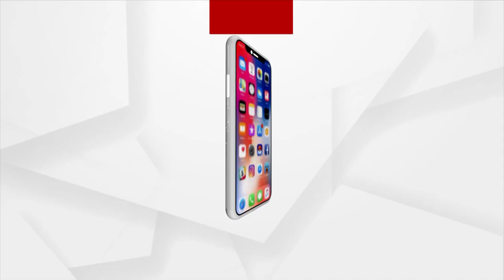Pride Of Sundargarh Amit And Neelam To Shine In Hockey World Cup